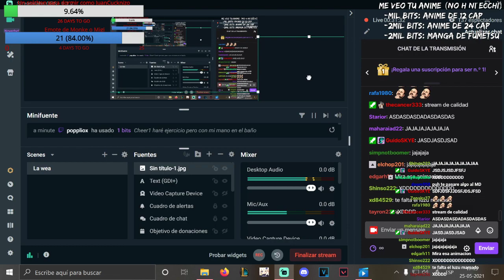Luzu Onegai Maso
Luzu mamado